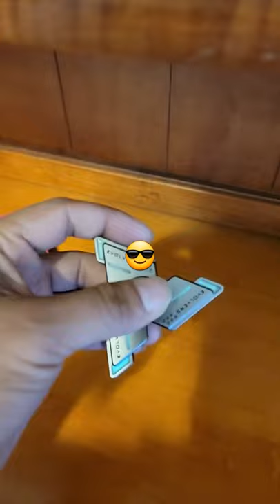😮Glowing Fidget Spinner.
A glowing fidget spinner.